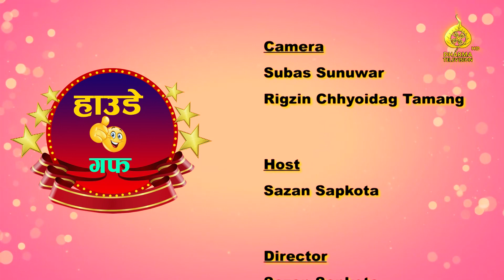‍HAUDE GUFF || EP-27 || आखिर किन माग्ने भने Hancy ले Tiktokers लाई || Ridam Chhetri || Sazan Sapkota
Enter
Director By :
Sazan Sapkota
Host:
Sazan Sapkota
MCR :
Rizin Kalsang
Camera Person :
Rigzin Chhyoidag Tamang
Suwash Sunuwar
Graphic Designer:
Rigzin Wangchhyug Tamang
Video Editor :
Rigzin Ngima Hoisher Tamang
Nandaram Roka

Technical Support :
Rigizin Tendar
THE HIMALAYA TRADE
PRODUCER :
DHARMA TELEVISION